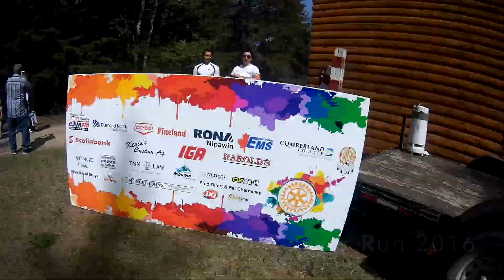Nipawin Colour Run 2016